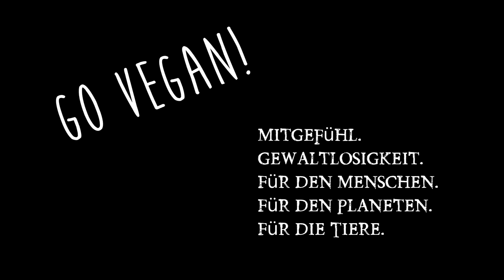iBlali und die größten Youtuber ⍥ Warum kommt immer mehr Kritik auf?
Heute mal wieder ein Blick auf die Entwicklung der Youtube Welt. Große Youtuber geraten immer mehr ins Fadenkreuz der Kritiker. Warum ist das so?  Meine Webseite